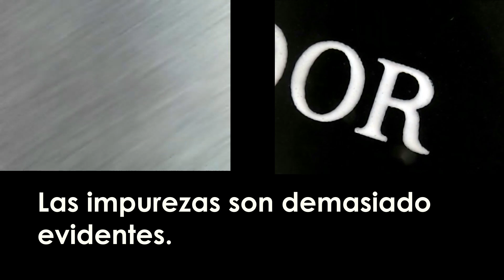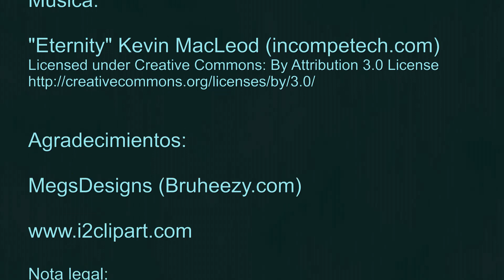WWOOR 8834 - Un reloj asequible con un dial eclipsado por su cristal.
Esta pieza ahora se puede comprar por menos de 10€. Por ese precio puede ser una compra aconsejada, pues tiene una estética atractiva. Sin embargo su calidad, particularmente la de su cristal, no le deja llegar más lejos.